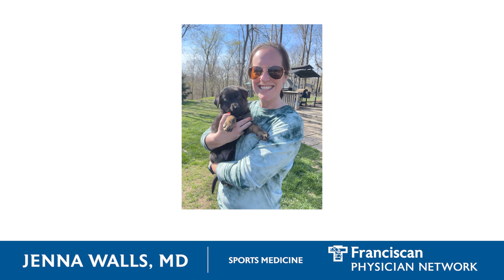Jenna Walls, MD, Sports Medicine Doctor in Indianapolis, Indiana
Jenna Walls, MD, is a sports medicine physician with Franciscan Physician Network Sports Medicine Specialists Indianapolis.

Dr. Walls is fellowship-trained in sports medicine and certified by the American Board of Family Medicine.

She graduated from the Ross University School of Medicine in Dominica, West Indies. She completed her residency in family medicine at Ascension St. Vincent in Indianapolis where she also completed her fellowship training in sports medicine.

"When patients see me, they'll look forward to a patient-centered experience," Dr. Walls said. "I like treating my patients like friends or family from day one. I'm all about listening to what patients want from the experience, including their goals for recovery and activities they want to get back to doing or start for the first time."

Her office location and phone number are:

5255 East Stop 11 Road
Suite 310
Indianapolis, IN 46237

Our doctors will hear you now. Franciscan Physician Network provides convenient, comprehensive care for your entire family. Our physicians provide personal care for their patients and coordinate other medical care as needed.

Franciscan Physician Network is one of the largest and most respected physician networks in the Midwest. Together, we’re inspiring health in our communities by caring for you and your family throughout every stage of life.